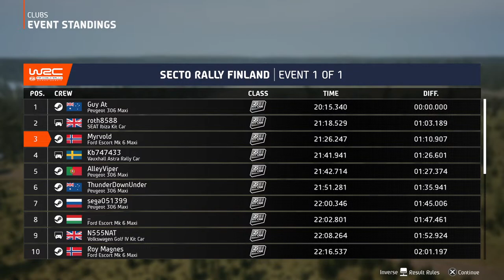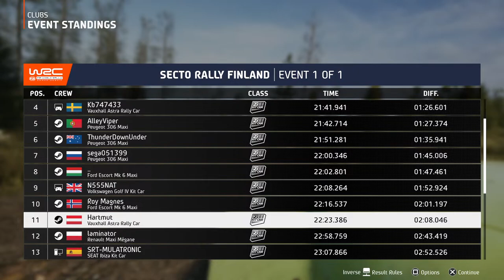EA SPORTS WRC | RaceDepartment Rally Club | The Easter Bunny Jumps | KitCar in Rally Finland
Yet another RaceDepartment Club Rally!

Short PC Info:
32GB DDR4 3200MHz RAM
Game is on a Kingston Fury M.2 SSD
1440p, 144hz Monitor.

Music, Intro and Outro: Phat Phrog Studios - Purgatory's Vanguard
Music on break (if used): Carlos Estella - World of Dreams no choir